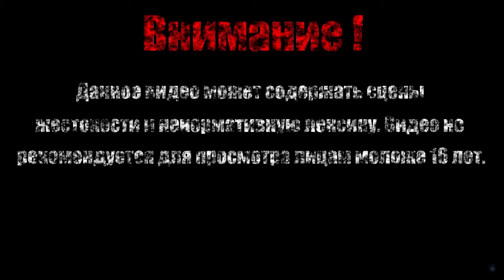СПЕЦ ПО ЯИЧКАМ【Kung-Fu Panda】#5